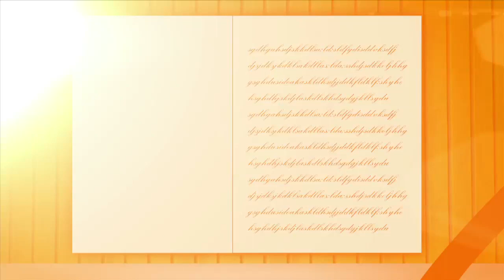My Life My Story: Maia Estianty (Part 6)